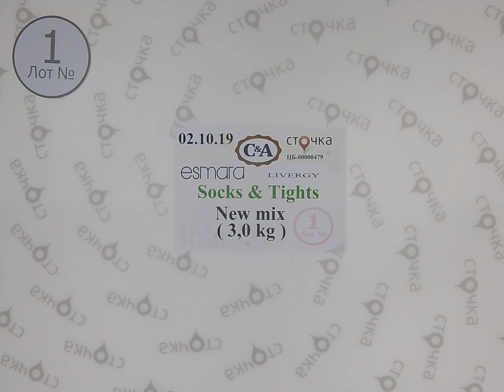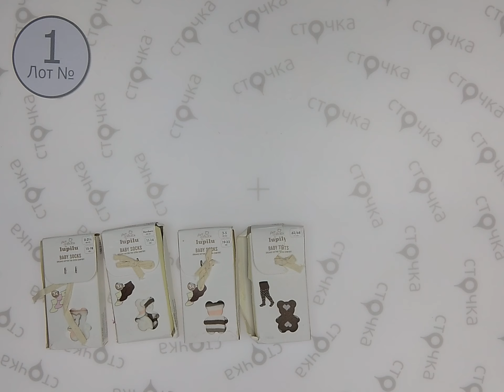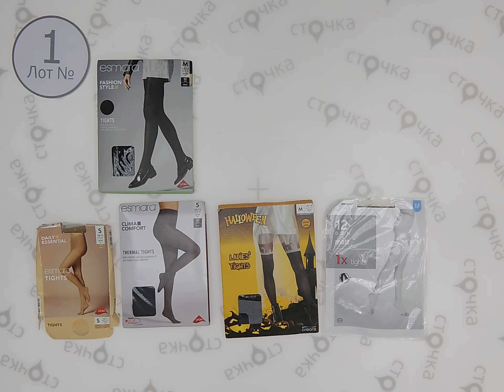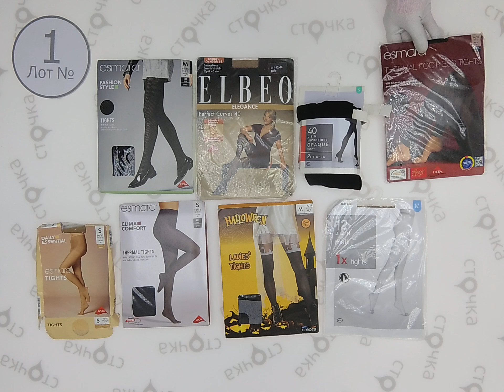C&A,Esmara,Livergy Socks&Tights New mix 1, сток одежда оптом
C&A,Esmara,Livergy Socks&Tights New mix  (лот №1)
Микс женских и мужских носков(сток)
Страна: Германия
Демисезон
Цена за кг.: 12.61 евро
Вес мешка,кг.: 3
Цена за мешок: 37.83 евро